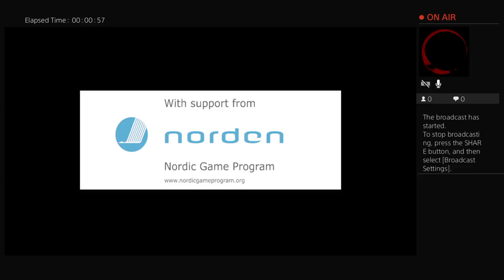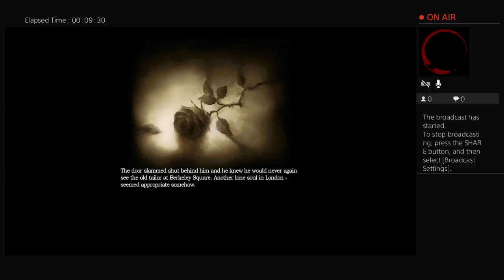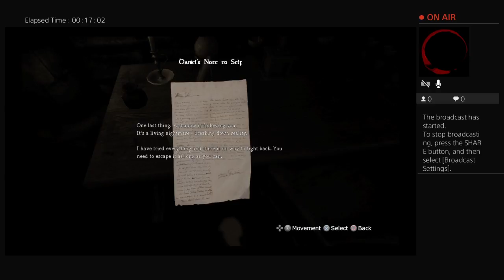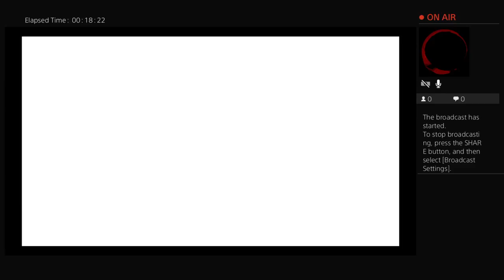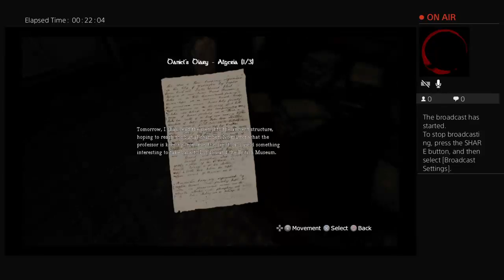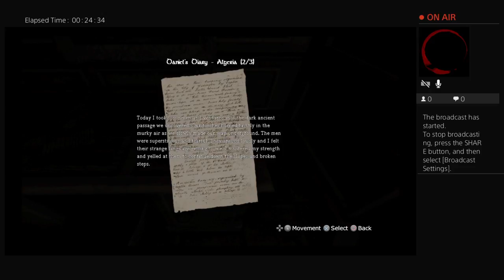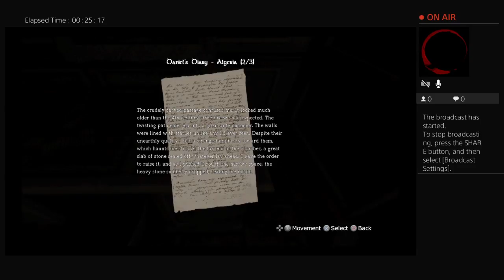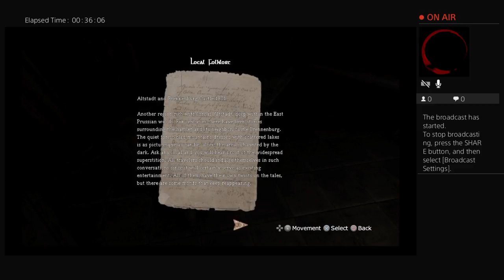Annesia Ep.1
Hey guy on my channel you will see lots of ps4 and phone games. I have a ps4 and Xbox and a iPhone so ya. Don’t forget to subscribe for more daily uploads and if you got any suggestions on games I should play then comment down on my newest video so ya. what are you waiting for let’s go.🤠🤠🤠

Ps4 gamer tag: joshuais👍👍👍😼

Xbox gamer tag: charming glory👍👍👍😺

🔥For more LIT vids🔥
Also drink bleach🍾🍾